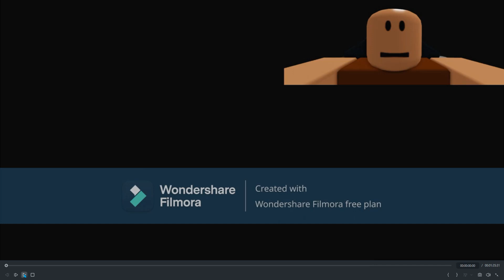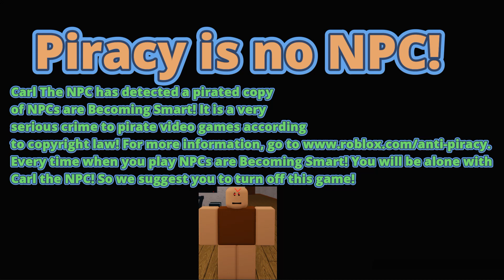My Very Own Roblox NPCs are Becoming Smart Anti-Piracy Screen #32!